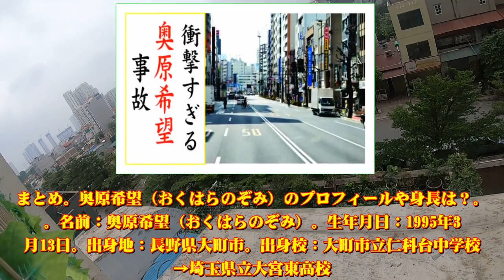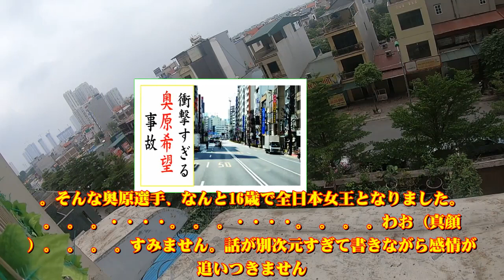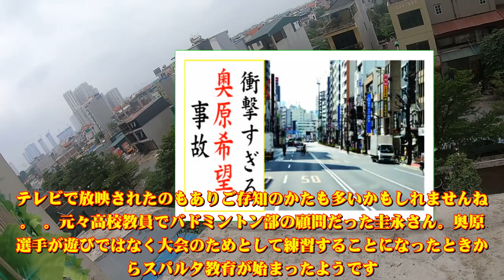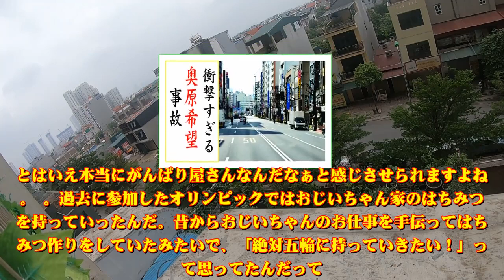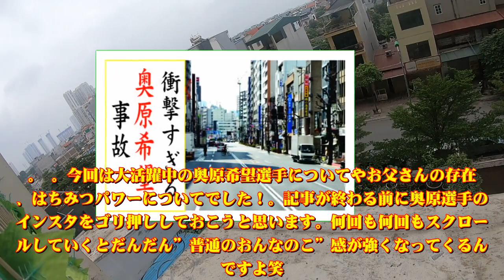奥原希望の現在！今現在の様子がヤバすぎる・・・